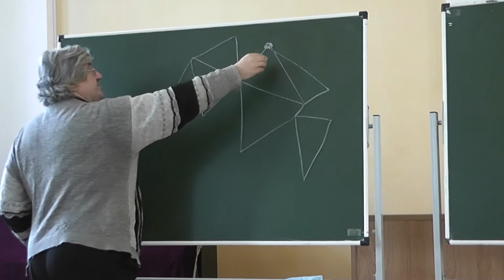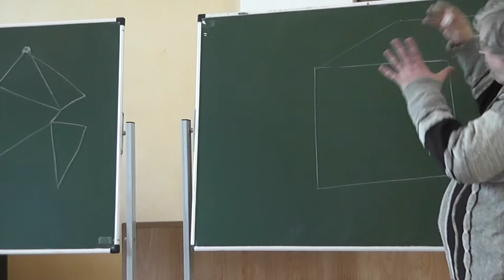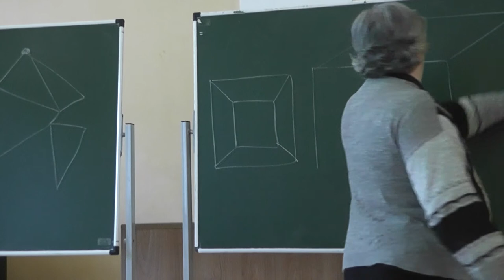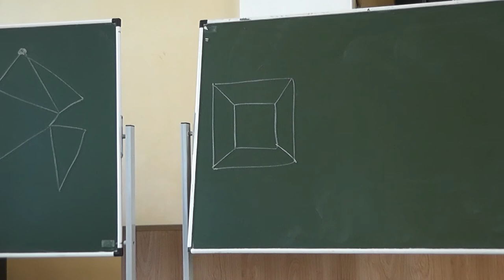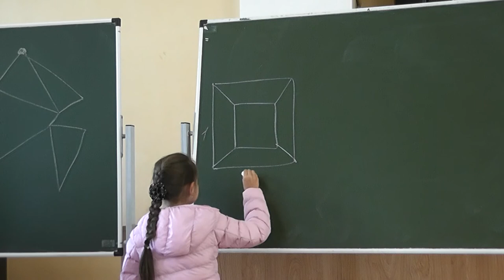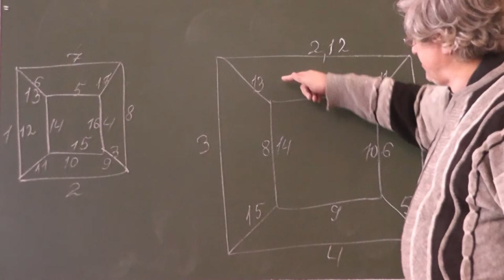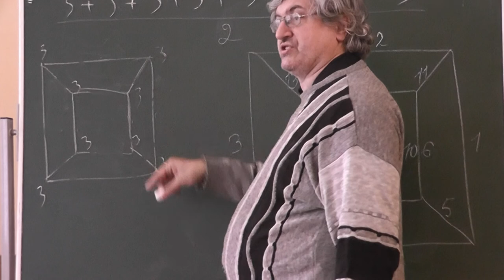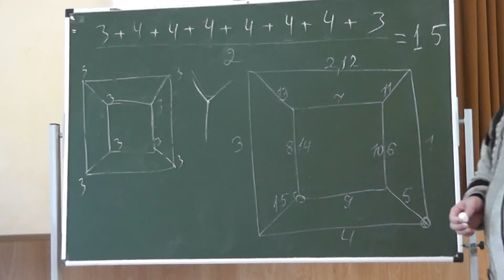485. Минимальная длина куска проволоки, из которой, не ломая её, можно сделать каркас данного куба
Найдите минимальную длину куска проволоки, из которой, не ломая её, можно сделать каркас куба с ребром данной длины.
Задача485 «Тысячи и одной задачи по математике» А.В. Спивака.